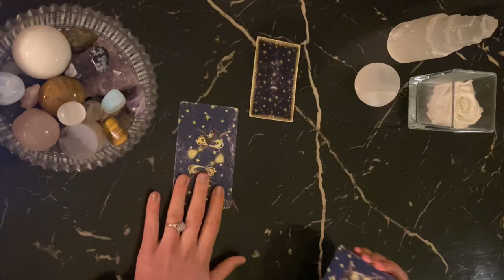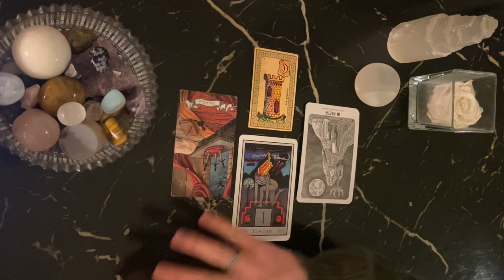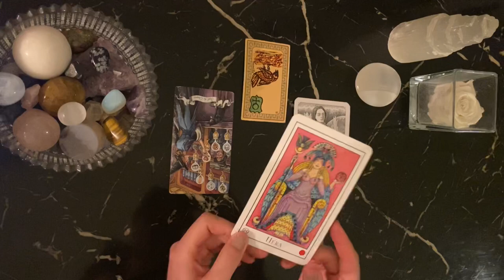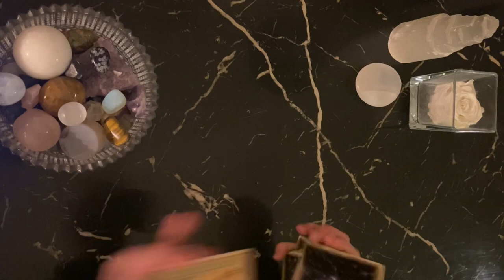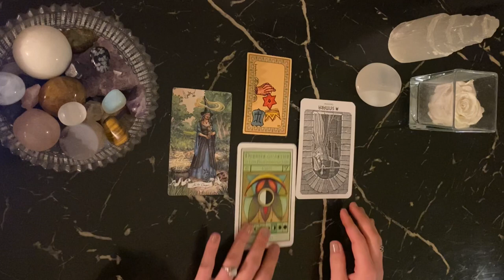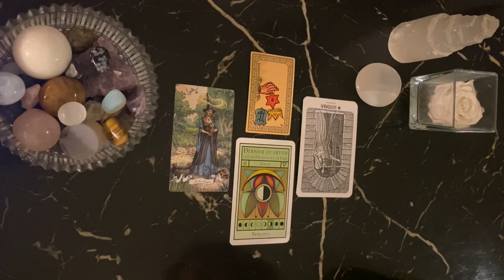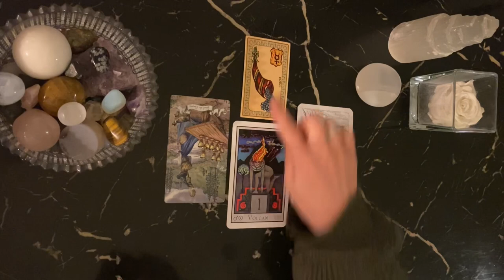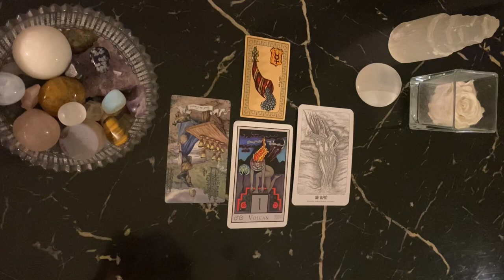Quelle IMAGE a-t-il / elle de TOI ?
Choix 1 • 1:16
Choix 2 • 07:07
Choix 3 • 13:00
Choix 4 • 20:30

Bisous 💛

Oracles utilisés dans les vidéos autres que mes créations :
Le Tarot Histoires de sorcières - D. Blake & E. Alba
L’Oracle Belline - B-P Grimaud
L’Oracle de la Paix - T. Salerno & L. Williams
Le Dixit (& ses extensions) - Libellud
Yggdrasil - Haukur Halldorsson et G. Hauksdottir
L’Oracle de la lune - C. Smith & J. Astrop
Lumière de fée - Valérie Motté & Stéphanie Roze
L’oracle de l’art - Pyramyd éditions